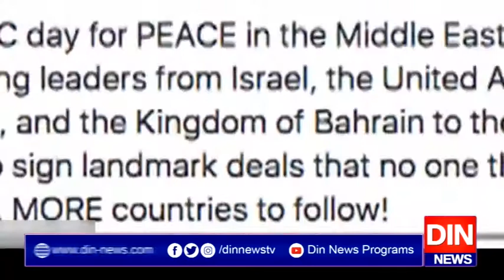یو اے ای اور بحرین کا اسرائیل سے تعلقات کا معاہدہ طے پا گیا